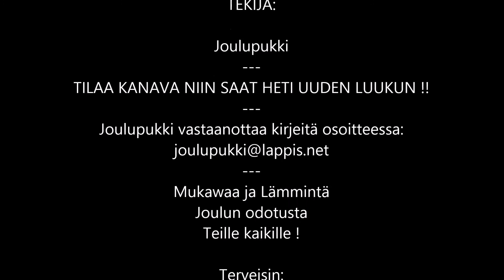Joulupukin joulukalenteri 2016 - Joulupukki Joulupukki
Joulupukin joulukalenteri 2016.
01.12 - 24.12 luvassa Joulupukin ja Hugon & Hectorin joulukalenteri.

Terveisin:
Joulupukki ja Hugo & Hector
2016